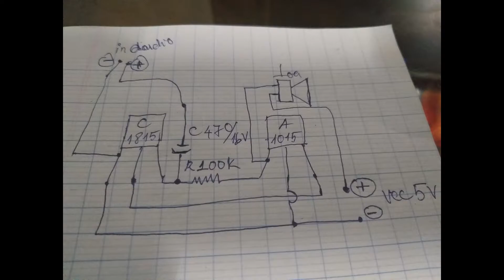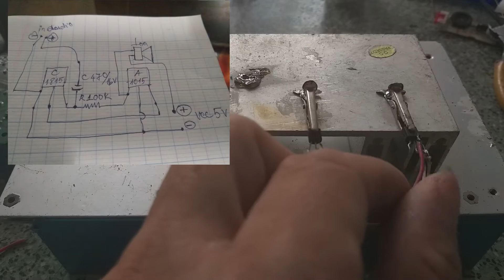MẠCH CÔNG SUẤT DÙNG TRANSITOR C1815 & A1O15 | TRANSMISSION CIRCUIT USING TRANSITOR C1815 & A1O15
MẠCH CÔNG SUẤT ĐƠN GIẢN DÙNG 2 CON C1815 VÀ A1015 | SIMPLE CAPACITY NETWORK USING 2 C1815 AND A1015